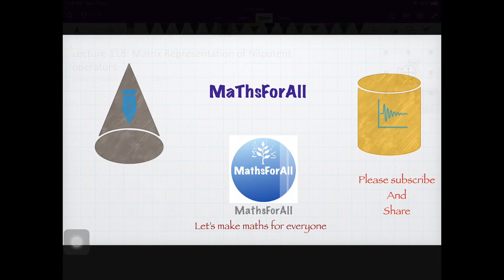Lecture 118 Linear Algebra Matrix Representation of Nilpotent Operators